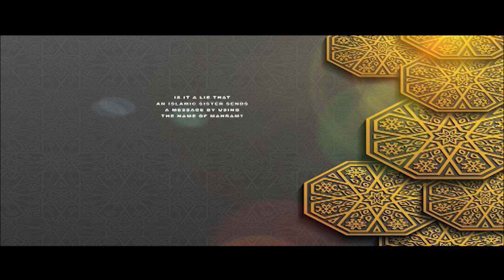Is it a lie That an Islamic sister Sends a Message by Using the Name of Mahram? | English Dubbed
Is it a lie That an Islamic sister Sends a Message by Using the Name of Mahram? | English Dubbed | Maulana iIyas Qadri | Madani Channel English